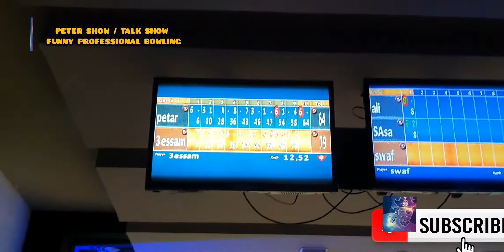FUNNY PROFESSIONAL BOWLING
PETER SHOW/TALK SHOW